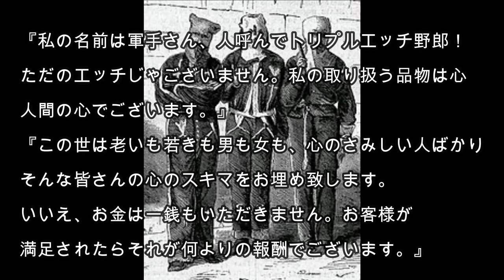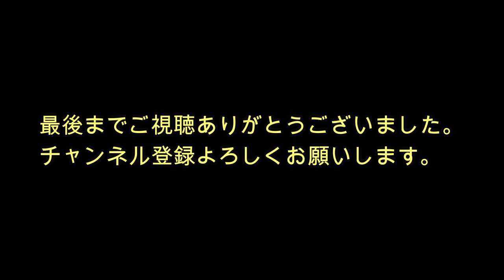#92【罠設置から僅か4日目でイノシシ捕獲】 狩猟 猟師 罠 くくり罠 箱罠 イノシシ 猪 鹿 軍手さん ハンター トリプルエッチ 九州 大分県日田市 大分県 大分県日田市 日田市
＠gunte_san

師匠(マダニ先輩こと田氏)から言われた通りに仕掛けたら…
明日か明後日掛かる！自信満々で言ってたら4日目で捕獲！凄いぞ田氏！